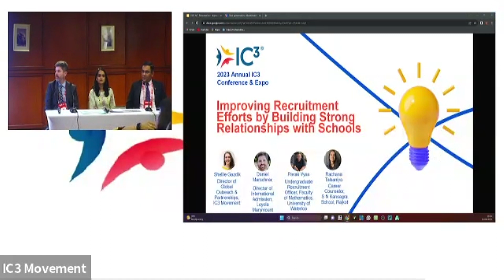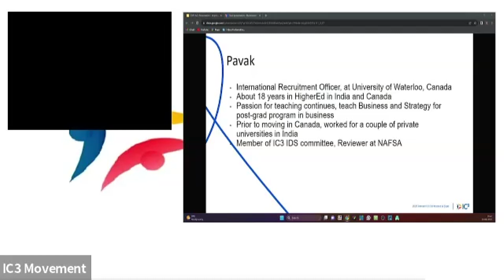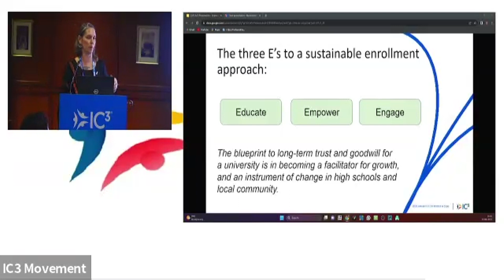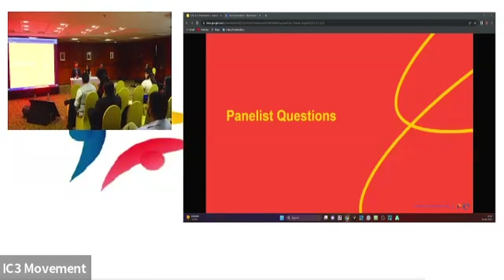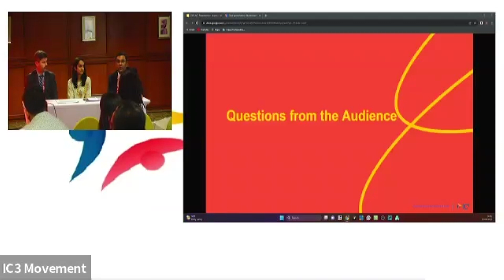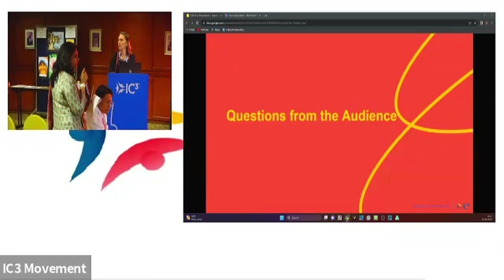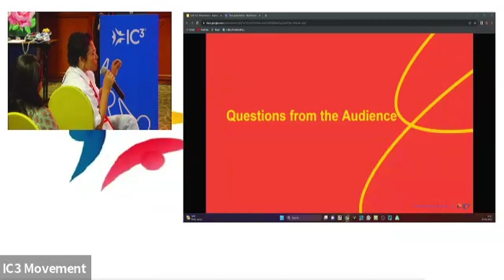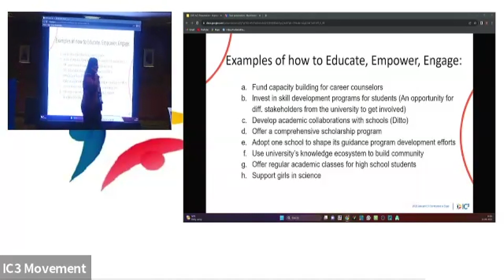Improving Recruitment Efforts by Building Strong Relationships With Schools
Current university recruitment engagements are mainly focused on university fairs for students and parents. To build more embedded and sustainable recruitment, some universities are using different methods to work directly with schools and school leadership. Come learn some new ways of making a long-lasting recruitment impact from secondary to tertiary and through to industry.

Speakers:
1. Shellie Gazdik, Director of Global Outreach & Partnerships, IC3 Movement
2. Pavak Vyas, Undergraduate Recruitment Officer; International Recruitment Officer; Faculty of Mathematics, University of Waterloo, Canada
3. Rachana Talsaniya, Career Counselor, S N Kansagra School, Rajkot, India